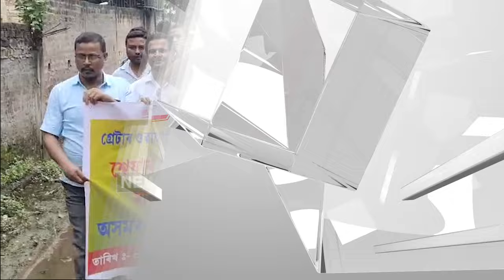মহানগৰীৰ খানাপাৰাতস্থিত পৰিবহন কাৰ্যালয়ৰ সন্মুখত গুৱাহাটী মেট্ৰ টেক্সি সন্থাৰ তীব্ৰ প্ৰতিবাদ।